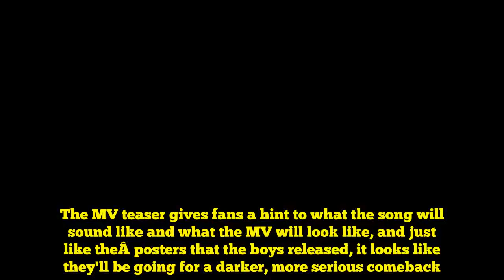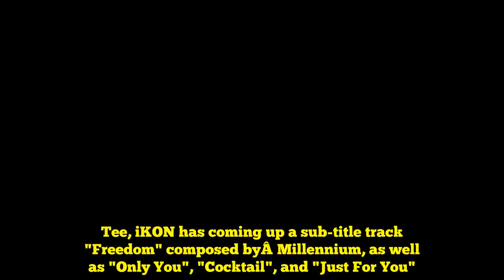iKON release MV teaser + Koo Jun Hoe's lyric teaser for 'Killing Me'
iKONÂ has dropped their MV teaser and Koo Jun Hoe's lyric teaser for "Killing Me".The MV teaser gives fans a hint to what the song will sound like and what the MV will look like, and just like theÂ posters that the boys released, it looks like they'll be going for a darker, more serious comeback.In addition to their title track "Killing Me" composed byÂ B.I,Â Joe Rhee,Â andÂ R.Tee, iKON has coming up a sub-title track "Freedom" composed byÂ Millennium, as well as "Only You", "Cocktail", and "Just For You".SEE ALSO: Â You can also check out Koo Jun Hoe's lyric teaser below. The teaser reads, "I feel like I'm dying. I turned away like you were a stranger, but why am I so lonely?"